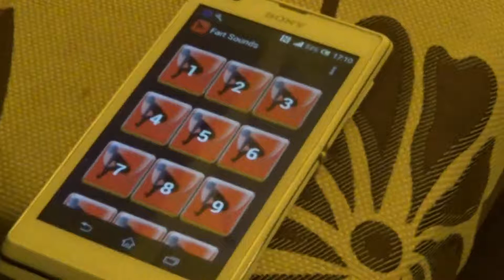Prdy 2 Díl